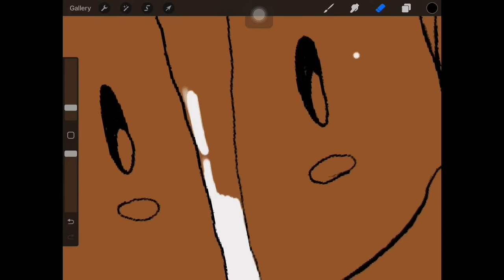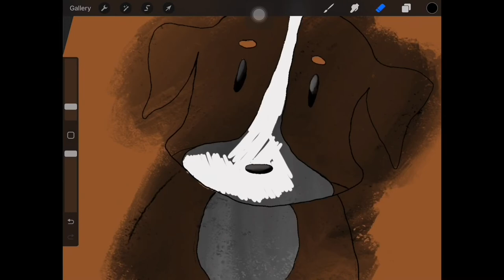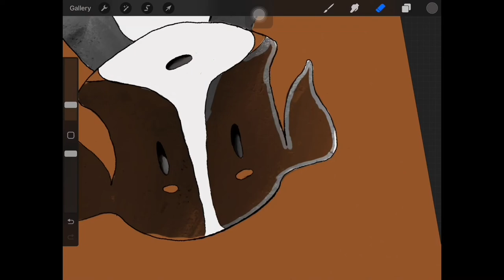Bernese Mountain dog￼